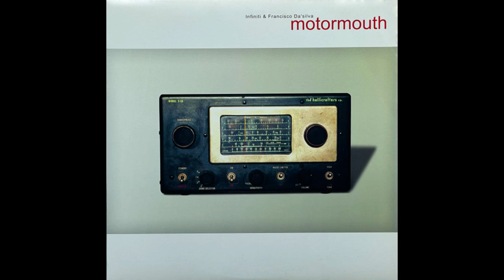Infiniti & Francisco Da'silva - Motormouth